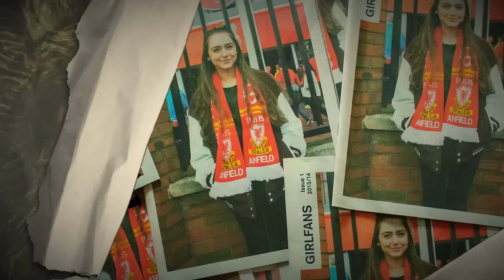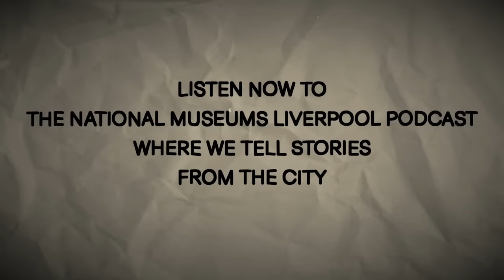National Museums Liverpool Podcast | Trailer 2024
Whether you're a proper scouser or just a day tripper, listen in to hear the city's stories. From the under-the-radar to the iconic, we cover the people, places and moments that make Liverpool such a wondrous place.

We get underway with the story of legendary Liverpool music venue Eric’s - founder Ken Testi discusses how it became a key venue on the international touring circuit in the 1970’s, and the musicians who worked with some of Liverpool’s greatest musical exports. Future episodes will explore the cultural renaissance of the Bombed Out Church, a growing sub-culture of women fans in football, the importance of biodiversity in Liverpool and a look inside the Wirral fantasy world, Ron’s Place.

Upcoming episodes:
John Moores Painting Prize
Scouse Flower house
Ron’s Place
GirlFans
Bombed Out Church
Eric's